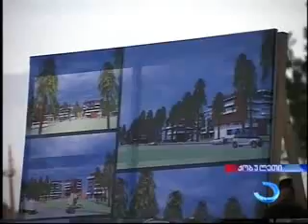Саакашвили дал старт строительству гостиниц в СТЗ Кобулети